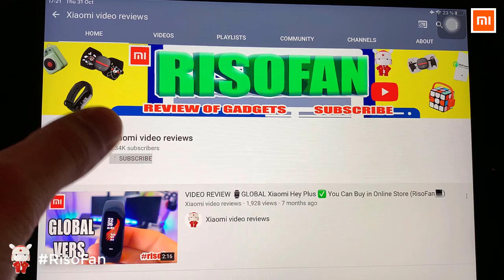Xiaomi HAGiBiS Smart Wireless Screen.